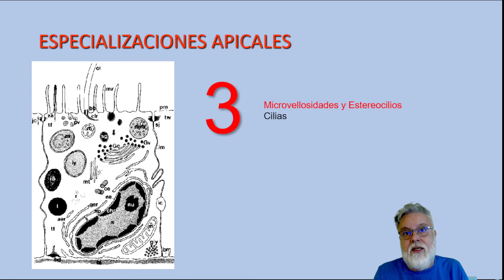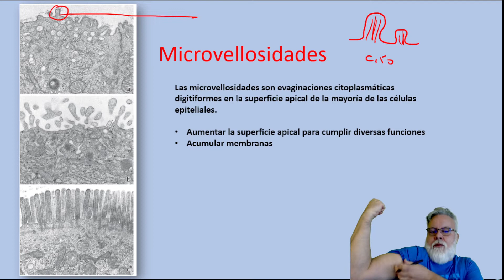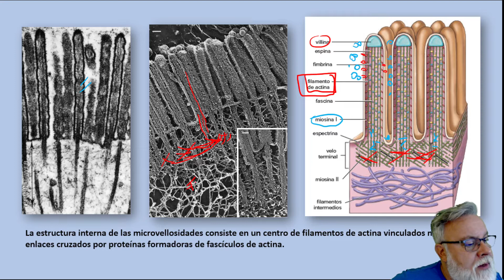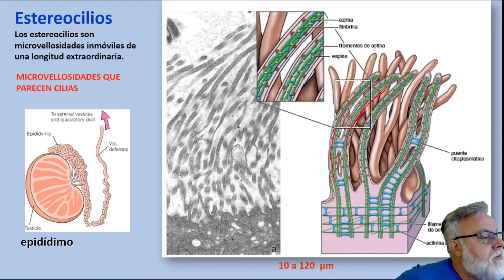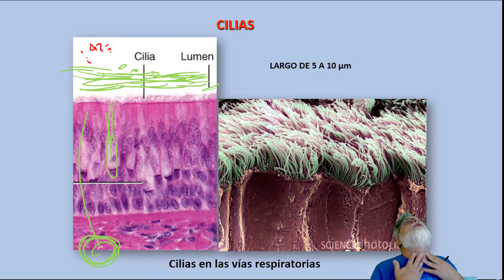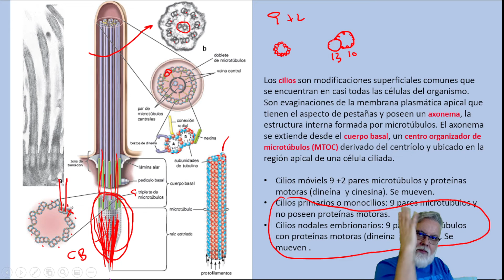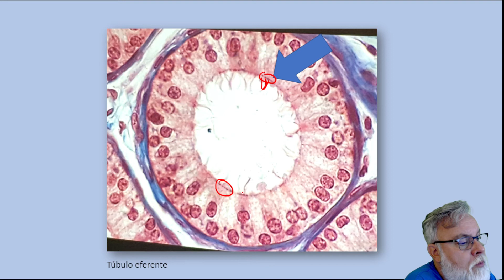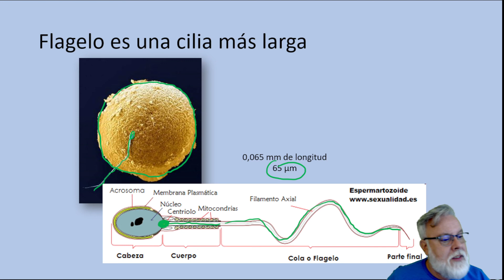Tejido epitelial parte 4 de 4. Aldana Marcos Hernán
Cuarta parte de tejido epitelial. Especializaciones apicales. Microvellosidades, estereocilias o estreocilios y cilias. Características, funciones.

Bibliografía:
Fawcett DW. Tratado de Histología de Bloom y Fawcett. McGraw Hill Interamericana. 1995.
Gartner, L.P. y Hiatt, J.L. Atlas Color de Histología. 4a ed. Ed. Médica Panamericana. Pp 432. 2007.
Geneser F. Histología. Sobre bases biomoleculares. 4ta Edición Panamericana. Buenos Aires. 2015.
Junqueira L.C. y J. Carneiro. Histología Básica. Texto y Atlas.12ª Ed. Editorial Médica Panamericana. 2015.
Mayer E. Pensar con el estómago. Cómo la relación entre digestión y cerebro afecta la salud y el estado de ánimo. Grijalbo. Buenos Aires. 2016.
Ovalle W.K. y Nahirney P.C: Netter´s Essential Histology. 3 edición. Elsevier. Philadelphia. 2021.
Pawlina W. Ross Histología Texto y Atlas Correlación con Biología Celular y Molecular. 8va Ed. Wolters Kluwer. Buenos Aires. 2020.
Weisch U. Histología de Sobotta. 3ra Ed. Editorial Médica Panamericana. 2014.
Weiss L. Histología. El Ateneo. Buenos Aires. 1986.